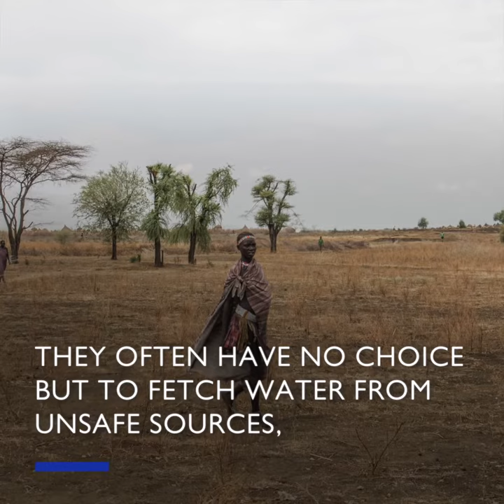Water is Life: Community Projects in South Sudan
Safe drinking water is fundamental to a healthy life, and yet 2.1 million people in South Sudan require assistance to gain access to safe and reliable water sources.